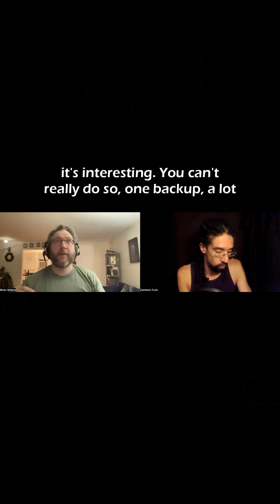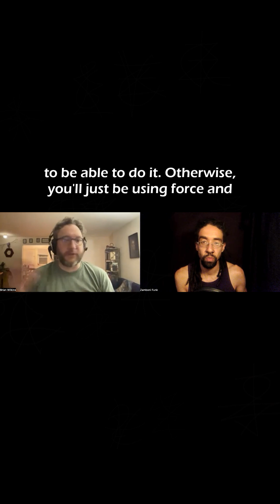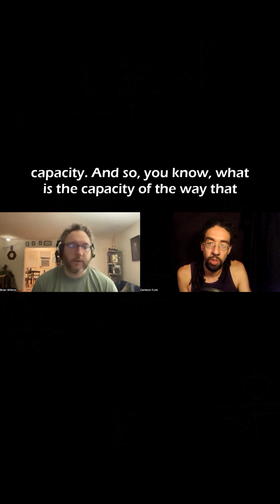Shape Is at the Heart of Everything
ZamboniFunk.com for more